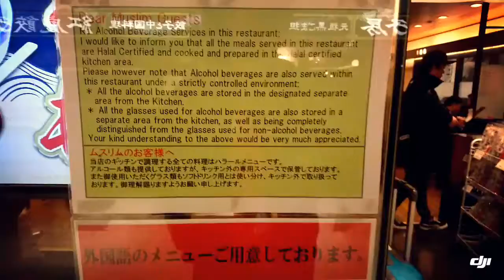Halal food in Japan